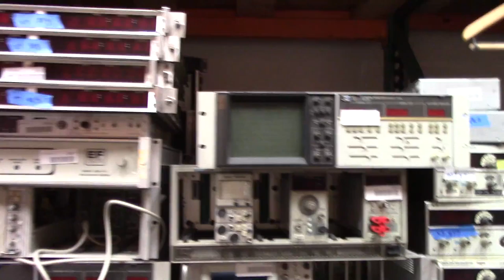NCauctions.com - Auctioned Used, Tested Scopes Meters and Testing Equipment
text ncauctions to 77222  Auctioned many electronics and scopes working condition for 95%, testing equipment, counters etc:

Craig J. Casey, Marketing Director

North County Auctions

NorthCountyAuctions.com

Will Freight / Ship

Inspection Wednesday, November 30, 2016 at 9:00 AM PST
Closing Friday, December 02, 2016 at 10:37 AM PST
Removal Monday, December 05, 2016 at 8:00 AM PST
Removal Tuesday, December 06, 2016 at 8:00 AM PST
HP 3852A data acquisition and control system 1
HP 3497A data acquisition control unit 1
bennett 31109 test module 1
sencore cm2125 Computer Monitor Analyzer 1
LEADER LCG-397 PATTERN GENERATOR 1
cubic A2-A3 TEST SET 1
bird electronic corp. CY-1764 rf meter case adapters us army 1
avtech electro systems AVRL-RIA general-purpose pulse generator 1
tektronix TEK 318/338 SONY LOGIC ANALYZER 1
WAVETEK 859 0.5 Hz to 50 MHz, Programmable Pulse Generator 1
HP 428B CLIP-ON DC MILLIAMETER 1
MARION m2 METER TESTER 1
HP 10529A LOGIC COMPARATOR 1
verilink 4019 NVP BIT ERROR RATE TEST KIT 1
biddle mj159 major megger insulation tester 1
  trigger delay 1
elenco precision dt-100 transistor-diode tester 1
general radio 1531 GenRad electronic stroboscope 1
ramsey tfm3 tri-field meter 1
digitec 2770a panel meter 1
fluke 5200a programmable AC CALIBRATOR 1
tektronics PG 508 PG508 PG-508 PULSE GENERATOR LOT OF X4 4
tektronix 5B12N 5A18N 5A19N 7B53A 7B50A 5b12n 5a45  DUAL TIME BASE DIFFERENTIAL AMP DUAL TRACE AMP LOT OF X8 dual time base  8
tektronix 5A19N DIFFERENTIAL AMP LOT OF X5 5
tektronix 5a26 5a18n  assorted dual trace amp lot of x7 7
SONY DSC-1024G scan converter 1
fluke 8125a digital multimeter 1
general radio 432-l decade resistor 1
fluke 8800a digital multimeter 1
HP 59307A VHF SWITCH 1
HP 10528A 10526t LOGIC CLIP PULSE MEMORY UNIT 1
watlow 804 Digital Temperature Control 1
HP  435B Power Meter 1
tektronics hp 3145a 5115 5b12n DUAL TIME BASE storage oscilliscope high voltage power supply 1
OPTIMUM ELECTRONICS SCG1054/G PG-303 115/230 VOLTS 1
SONY 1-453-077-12 testing unit 1
fluke 51 k/j thermometer 1
National Instruments  PCI-6023e BNC-2110 NI Multifunction DAQ Board, Cable. 1
tektronix 5b50  time base, dual trace amp lot of x2 2
rapid systems r2000 DIGITAL OSCILLOGRAPH 1
marconi  display unit frequency mhz 1
marconi tk2373 frequency extender 1
Greibach V210 Solitron Transient Voltage Indicator  1
BK DYNASCAN 465 CRT ray cathode TESTER 1
robot ts16 timelapse sequencer 1
Tektronix  1240  Logic analyzer lot of x2 2
clinicomp lc160va power conditioner lot of x5 5
Phoenix Technologies 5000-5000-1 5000 unit test set 1
baxter 6201 flo-Gard 6201 volumetric infusion pump 1
Helipot  T-10-A  Precision Potentiometer Lab Model lot of x4 4
HP 5035T LOGIC LAB 1
Tektronix  1200c11, 12rc01, 1240  Box Misc Comm Pack rom pack Logic Analyzer Misc cables, etc 1
  Box Misc assorted green board controllers 1
Tektronix  TDS 620B Tektronix TDS-620B 1
  hi voltage unit 1
HP  Freon Regulator 1
HP 3705a 3702b IF / BB Reciver Diff Phase Detector 1
Kaitronics MCRS-2 Video audio switch Missing Keys lot of x2 2
Tektronix  390AD SONY PROGRAMMABLE DIGITIZER 1
HP 3325A Synthesizer Function Generator  1
EG&G 162 Princeton Applied Research Model 162 Boxcar Averager Main Frame  1
HP 3325A Synthesizer Function Generator powers on 1
HP 5180a WAVEFORM RECORDER powers on 1
Halcyon 520B3 500B Universal Test System powers up 1
HP 3575a Gain Phase Meter 1Hz-13MHz powers up 1
fluke 540b a54-1 Fluke 540b Thermal Transfer Standard W A54-1 Voltage Plug-in Module Unit 1
Tektronix  1241 logic analyzer powers on 1
HP 4951A compact portable protocol analyzers. 1
HP 5061a Cesium Beam atomic clock frequency powers up 1
Tektronix  1502 tdr cable tester 1
Kaitronics MCRS-2 Video audio switch 1
GTE 1005 SPACENET powers on 1
HP 43116A GETTER HEATING CONTROL  1
Tektronix  1480r TV NTSC Waveform Monitor powers on 1
Tektronix  5113 Dual Beam Storage power on 1
HP 3964A HP Instrumentation RecorderLot of x2 2
Tektronix  502a type rm dual-beam oscilliscope 1
marconi 2924 Universal Television Signal Analyzer powers on 1
leader le 1852 cd/cd-rom jitter meter 1
Tektronix  tm 506 Power Module Mainframe 1
hp 3575a  gain-phase meter 1hz-13mhz powers on 1
data precision 2020 polynominal waveform synthesizer 1
videotek vsg-201 Color Sync Generator Sync generator, standalone, rackmount 1
hp  sound converter frequency control 1
hp 3450a  multi-function meter 1
fluke 343a dc voltage calibrator 1
HALCYON 520B3 Universal Test System 1
SENCORE PR570 VARIABLE ISOLATION TRANSFORMER AND SAFTEY ANALYZER powers on 1
Tektronix  TM-5006, PS-5004, TG-501A, mr-501  Monitor,